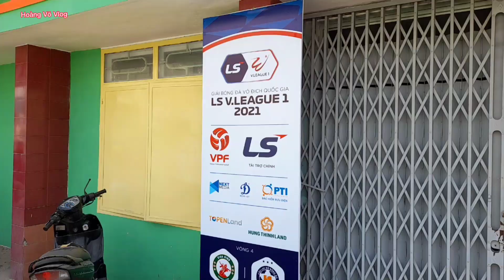Sân Quy Nhơn đón hơn 10.000 khán giả vào sân | CLB Topenland Bình Định thắng CLB SHB Đà Nẵng 1-0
Sau 12 năm chờ đợi, cuối cùng người hâm mộ Đất võ cũng được trở lại sân Quy Nhơn để xem bóng đá đỉnh cao. chúc mừng CLB Topenland Bình Định đã dành chiến thắng, hẹn gặp lại ở các trận tiếp theo.